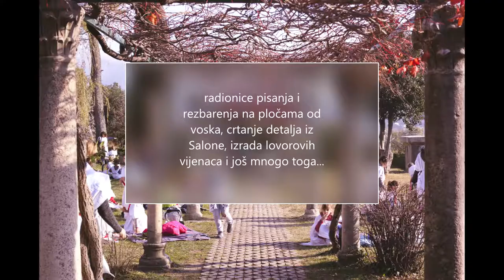Mystery of History -1st edu trip to Salona